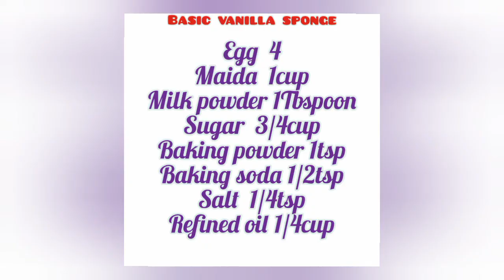Bakingclass basicspongecake Homemadecake without cakegel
Episode 3
Baking class
Homemade cakes